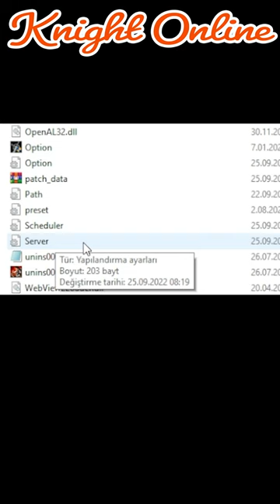EXTRACT FAILED NEDİR? ÇÖZÜM YÖNTEMLERİ! | Knight Online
Knight online içerisinde Patch'in yüklenmesi esnasında Extract Failed hatası yaşanabilir. Bu video'da Extract ve Extract Failed ile karşılaşırsınız ne yapmanız gerektiğinden bahsediyorum.

1 dakikalık videoları neden çekiyorum? Canlı yayınlarda en sık sorulan soruları baz alıyorum. O kadar fazla soruluyor ki bununla ilgili video yaparak tüm KO kitlesini bilinçlendirmek istiyorum.
Destekleyen herkese teşekkür ederim.

İyi seyirler.

🔽Linkleri Bulacağınız Alan🔽